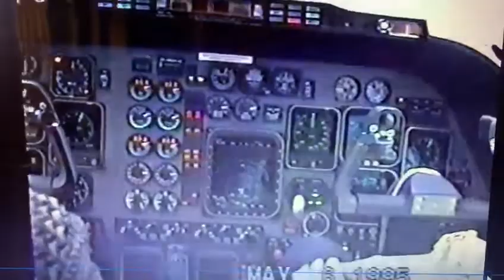Air Force T-1A Jayhawk Jet (1 of 5) with Pilot Ted Allaire - May 6, 1995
View of Air Force T-1A Jayhawk Jet with Pilot Ted Allaire - May 6, 1995 with Ted's sisters Julie, Diane, and parents: Gerre and Frank Allaire.